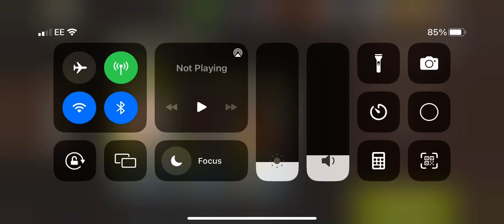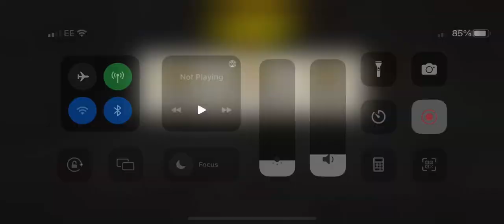Rest room lvl 54